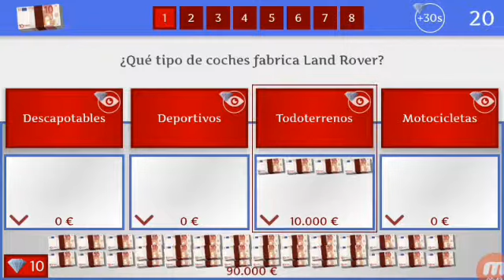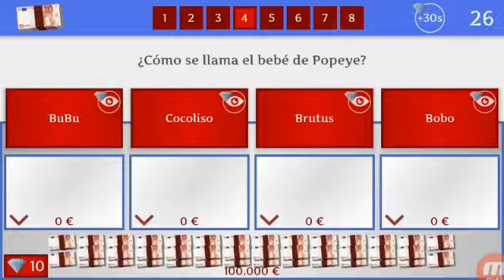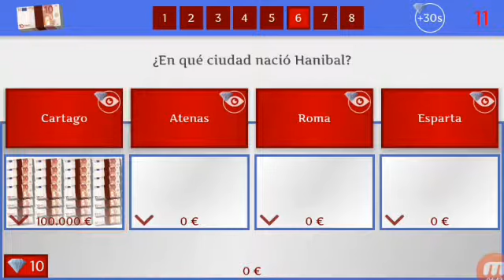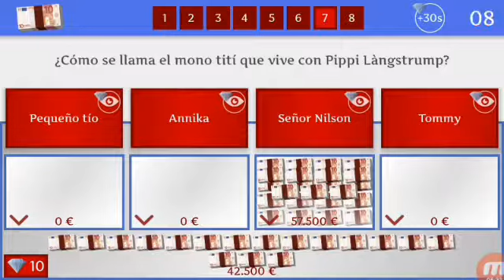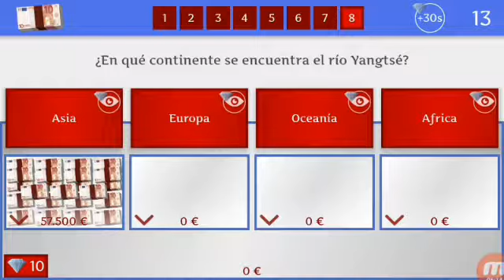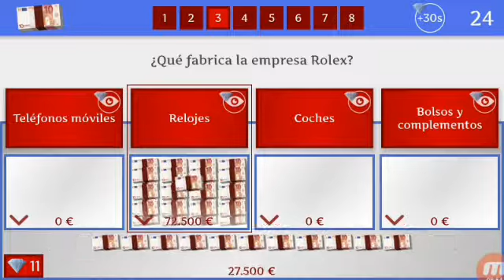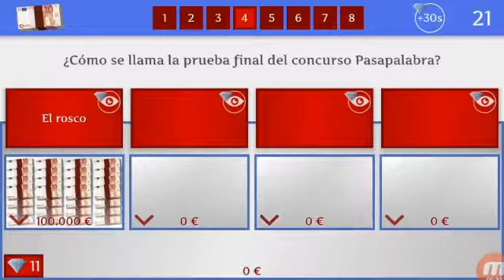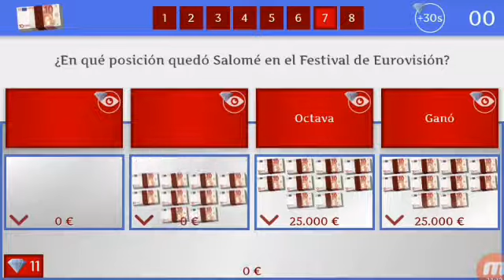El Juego del MILLÓN (ANDROID) - (1)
Nuevo vídeo. Disfrutadlo!
Nuevo vídeo
SITIO WEB DE XTRUST (EL MICRÓFONO, EL RATÓN Y EL TECLADO):
Para más vídeos de Minecraft, FIFA16, Dungeon Defenders